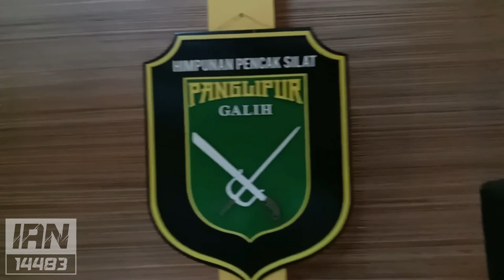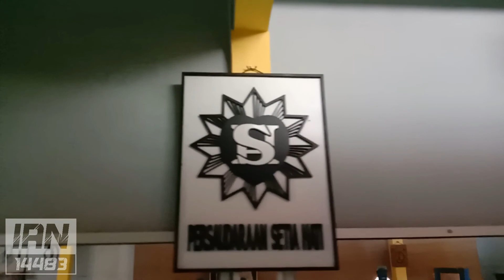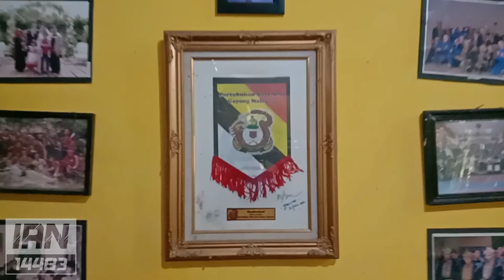[ TOURISM ] Room Tour Padepokan Kasundan Panglipur Galih Garut - Cecep Arif Rahman ( Pencak Silat )